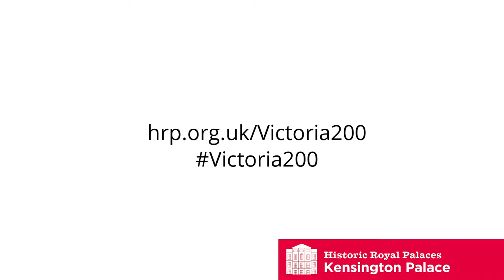Discover the real Queen Victoria at Kensington Palace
Discover the real Queen Victoria at Kensington Palace with two new exhibitions celebrating the 200th anniversary of her birth.

In Victoria: A Royal Childhood, explore the story of Princess Victoria, the young girl destined to be queen, in the rooms where she was born and raised at Kensington Palace. Then, discover Queen Victoria’s private life behind her carefully-managed public image in Victoria: Woman and Crown.